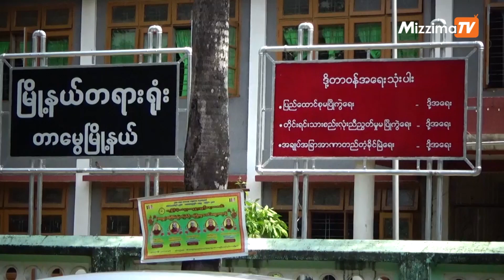အဓမၼျပဳက်င့္မႈျဖင့္ဖမ္းဆီးခံထားရသည့္ အဆိုေတာ္အစၥဏီအား ပုဒ္မ ၃ ခုျဖင့္ တရားစြဲဆို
ေမာ္ဒယ္စူးရွထက္ကို အဓမၼျပဳက်င့္မႈျဖင့္ ဖမ္းဆီးထားေသာအဆိုေတာ္ အစၥဏီအား တာေမြၿမိဳ႕နယ္တရားရံုးမွ ပုဒ္မ ၃ ခုျဖင့္ ယေန႔ ေမလ ၁ဝ ရက္ေန႔ ႐ုံးခ်ိန္းတြင္ တရားစြဲဆိုလိုက္သည္။

အဆိုေတာ္အစၥဏီအား တရားရံုးအမွတ္ ၄၂၂/၁၈၊ ရာဇသတ္ႀကီးဥပေဒပုဒ္မ- ၃၇၆ (မုဒိမ္းမႈအတြက္ပုဒ္မ)/၃၂၃(မိမိအလိုအေလ်ာက္ နာက်င္ေစမႈအတြက္ ပုဒ္မ)/၃၂၄( ေဘးျဖစ္ေသာလက္နက္ျဖင့္ သို႔မဟုတ္ မိမိအလိုအေလ်ာက္နာက်င္ေစမႈပုဒ္မ)တို႔ျဖင့္ တာေမြၿမိဳ႕နယ္တရား႐ံုးတြင္ တရားစြဲဆိုခဲ့ျခင္းျဖစ္သည္။